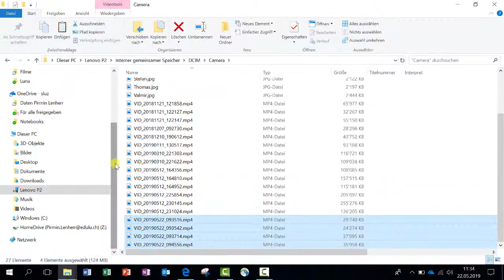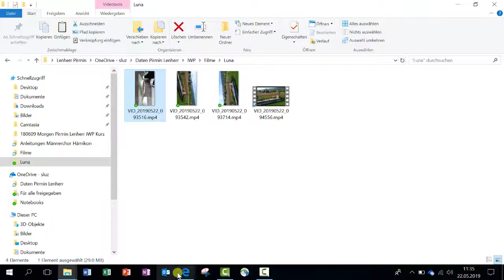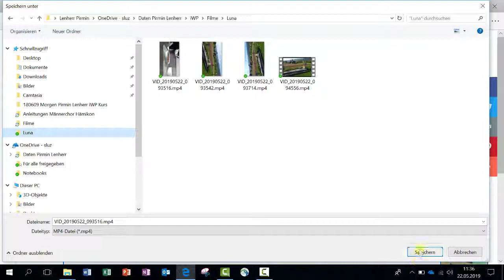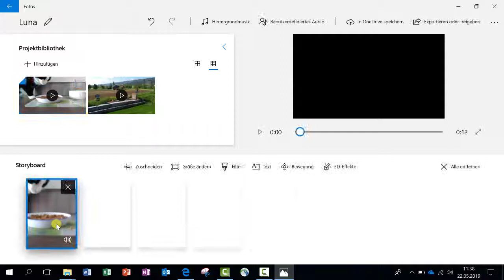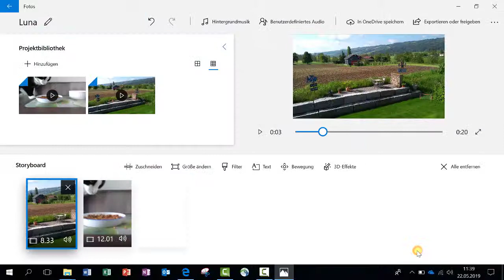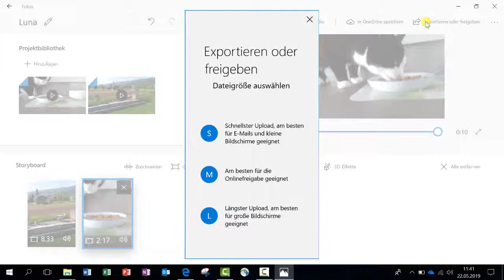2 1 1 Video schneiden mit FOTOS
Mit Bordmitteln auf bescheidene Art Videoclips zusammenfügen und bearbeiten.